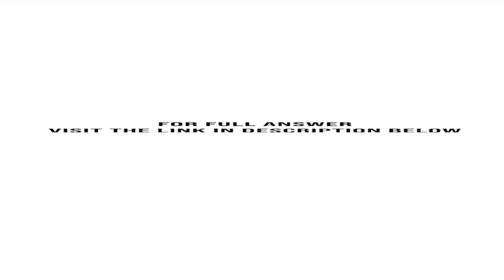At December 31 2016 Christianson Cabinets owes 5 700 on accounts payable plus salaries payable of...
At December 31, 2016, Christianson Cabinets owes $5,700 on accounts payable, plus salaries payable of $3,200 and income tax payable of $7,000. Christianson Cabinets also has $280,000 of notes payable that requires payment of a $20,000 installment in 2017 and the remainder in later years. The notes payable ...